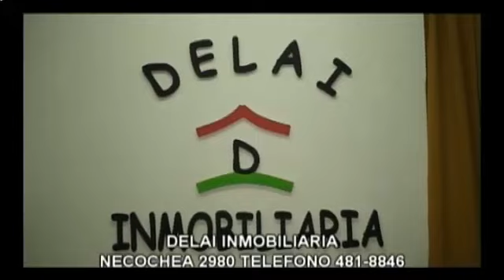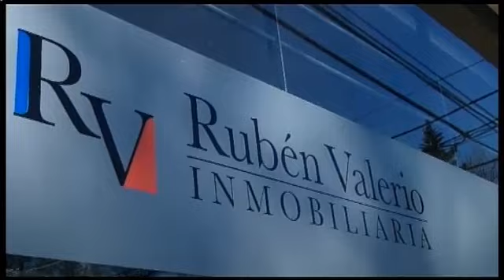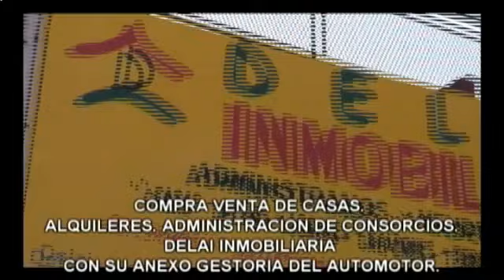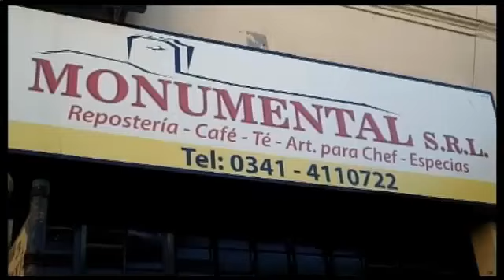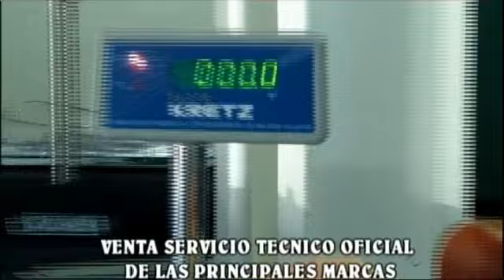"De Leprosos y Canallas" - 24/07/2018 con Norberto Speciale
"De Leprosos y Canallas" es transmitido los días martes desde las 22:30 hs por Televisión Regional de Cablevisión. En esta emisión contamos con la visita de Norberto Speciale.